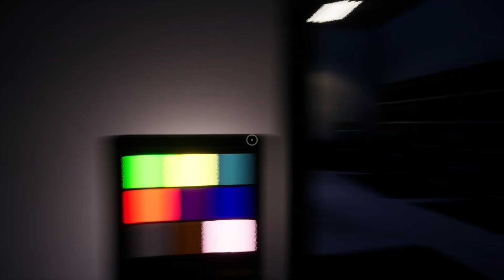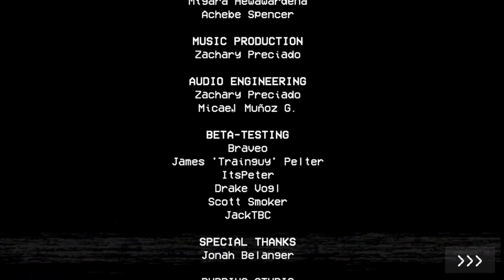I FINALLY played Poppy Playtime Chapter 1..... (gameplay)